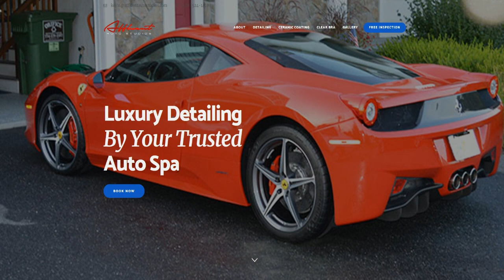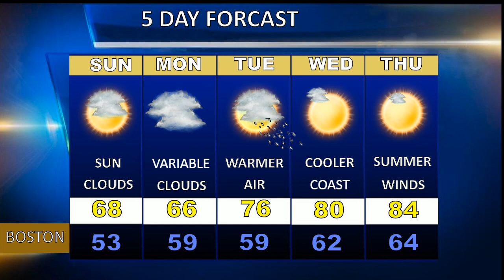Weatherblast Forecast Updated on 9/29/18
A nice Saturday in Boston